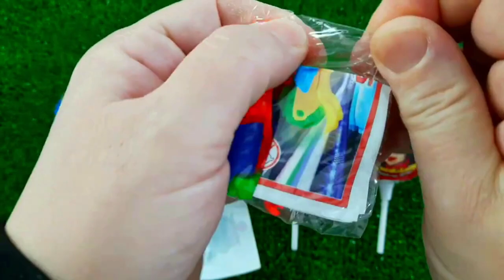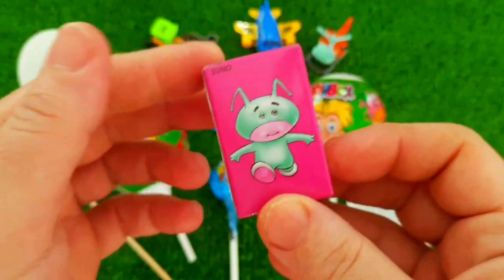ASMR MUKBANG Watermelon Desserts Cutting Rainbow Ice cream, Lollipo Cutting Rainbow